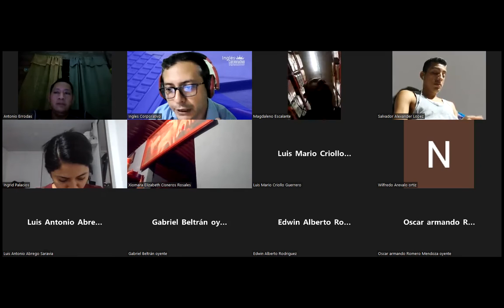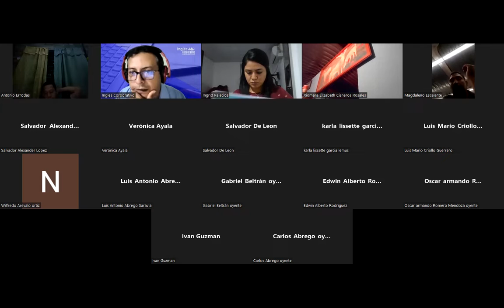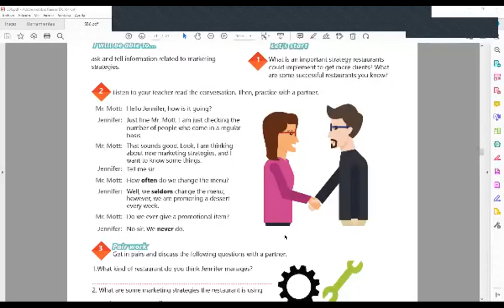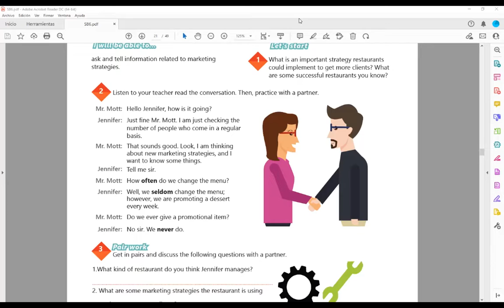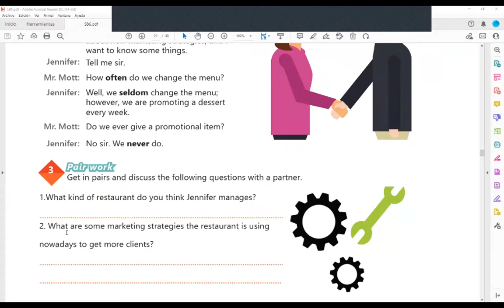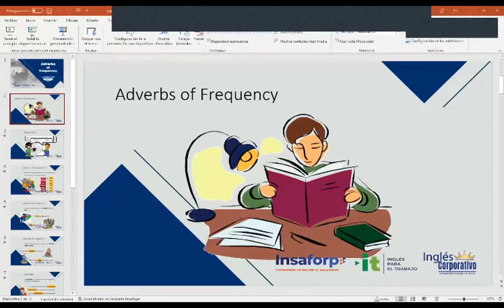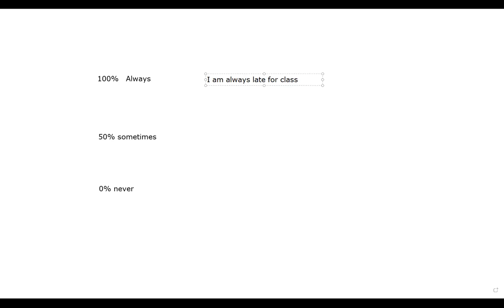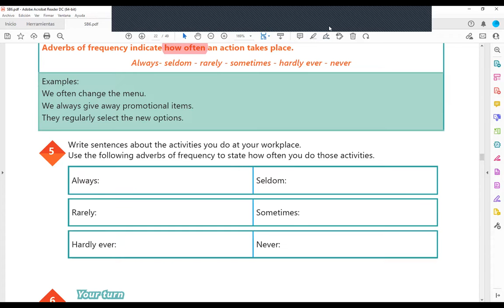Inglés Corporativo-29-09-2022-How to use adverbs of frequency.